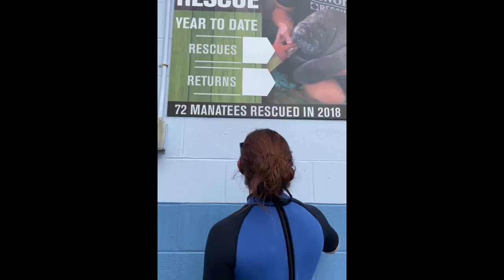SeaWorld | First Rescue of 2021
The SeaWorld Rescue team received a cold stunned manatee on January 2nd, that was brought to us with the help of our partners at The Florida Fish and Wildlife Conservation Commission. This is our first rescue of the year and our team continues to rehab this animal, and many others, so that we can return them back to the wild.